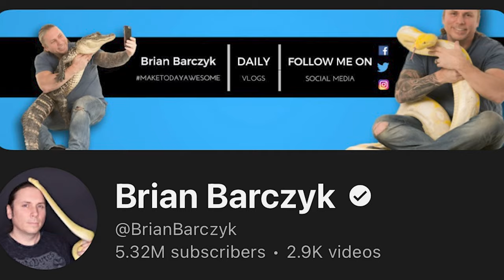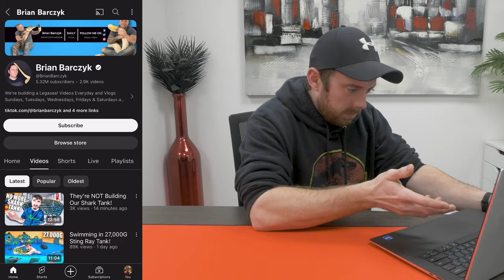The 6 BEST REPTILE YouTubers TODAY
My top 6 favorite YouTubers or Rep-Tubers however, you want to say it. Now these are the reptile YouTubers that I think are the best. I don't need to tell you who they are, the thumbnail and timecodes can do that.

Finally, a video description that I can really get my teeth into like I'm going elbow-deep in this female dog. Crap I lost my watch. Too much lube, I need to rethink this. This is kind of like that episode of the Simpsons, where Homer gets his hand stuck in a vending machine. Spoiler alert, it turns out that if he had let go of the candy he was holding his hand would have been released without an issue. Now, read into that for this circumstance as you will.

Timecodes
0:00 Intro
0:33 Random B-roll, comment about it if you actually read these
1:52 That was not planned at the time, but dam that looks good
2:59 Brian Barczyk
4:30 Clint's Reptiles
6:33 Snake Discovery
7:45 The Dark Den
9:10 Chandler's Wild Life
12:14 Wickens Wicked Reptiles
13:51 Gizmo's Girlfriends